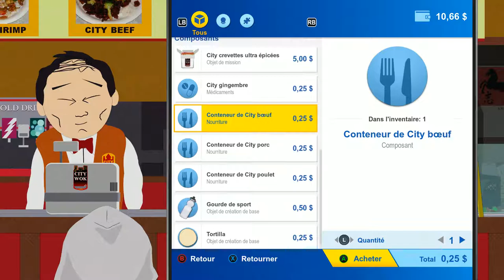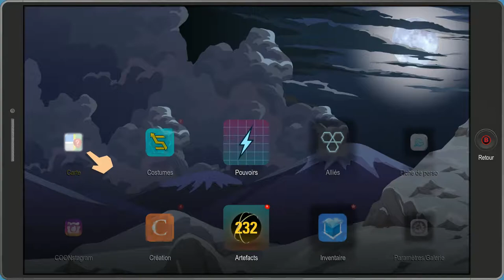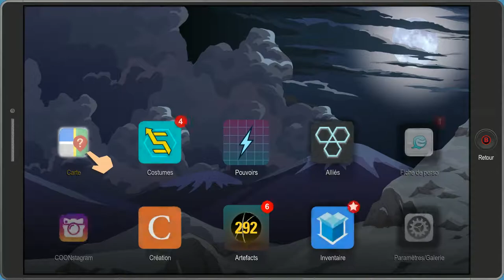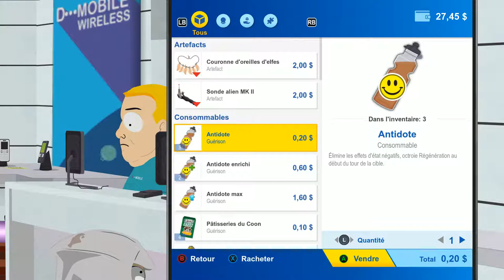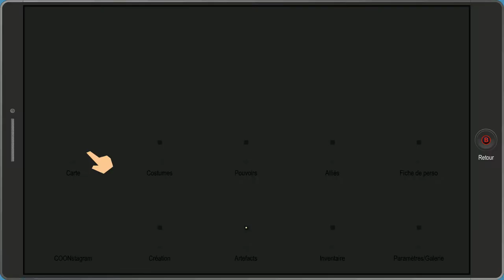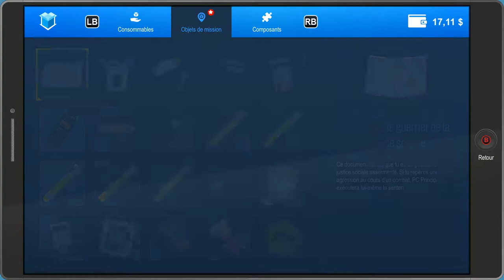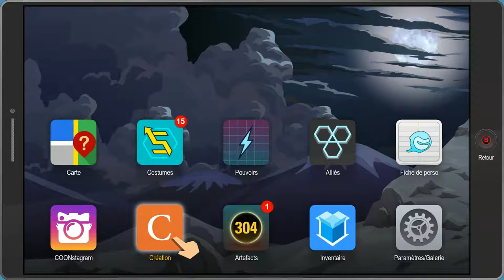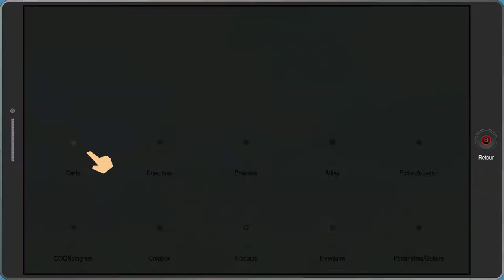Let's Play South Park : L'annale du destin episode 5 - Micro-Agression !